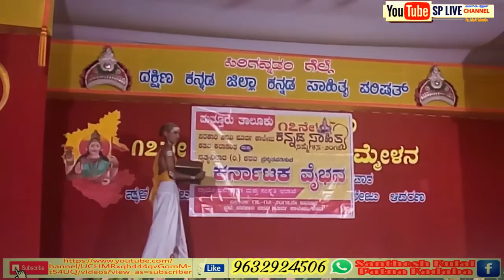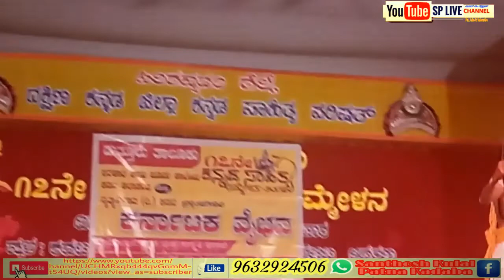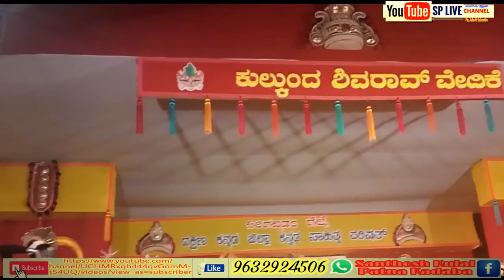ತಾಲೂಕು ಕನ್ನಡ ಸಾಹಿತ್ಯ ಸಮ್ಮೇಳನ 2017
ಸರಕಾರಿ ಪದವಿ ಪೂರ್ವ ಕಾಲೇಜು ಕಡಬದಲ್ಲಿ ನಡೆದ ಪುತ್ತೂರು ತಾಲೂಕು ಕನ್ನಡ ಸಾಹಿತ್ಯ ಸಮ್ಮೇಳನದ ವೀಡಿಯೋ

ನನ್ನನ್ನು ಪ್ರೋತ್ಸಾಹಿಸುವ ನನ್ನ ಎಲ್ಲಾ ಗುರು ಹಿರಿಯರಿಗೂ ನನ್ನ ವಂದನೆಗಳು.

ಶ್ರೀ ಹರಿಶಂಕರ್ ಸರ್ ಹಾಗೂ ಶ್ರೀ ವಾಸುದೇವ್ ಸರ್ ತಮಗೂ ನನ್ನ ಧನ್ಯವಾದಗಳು.